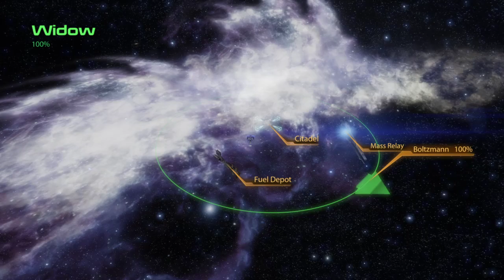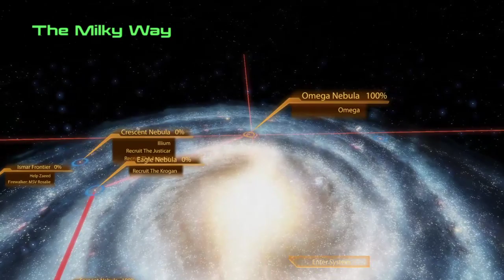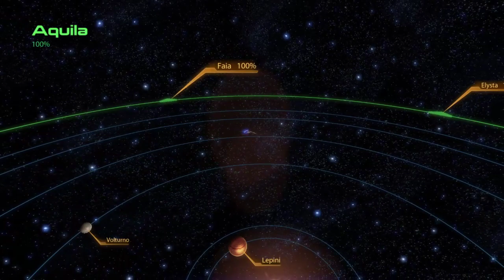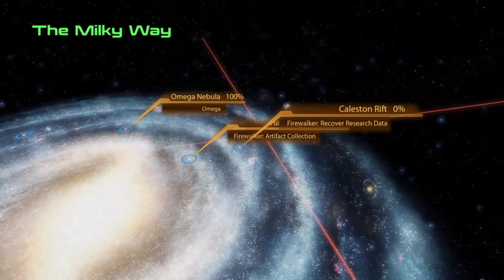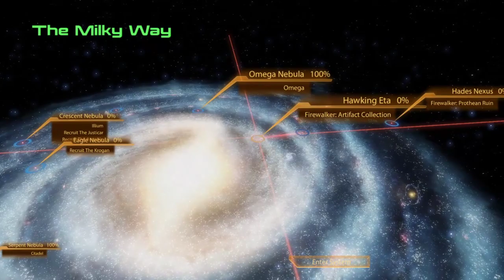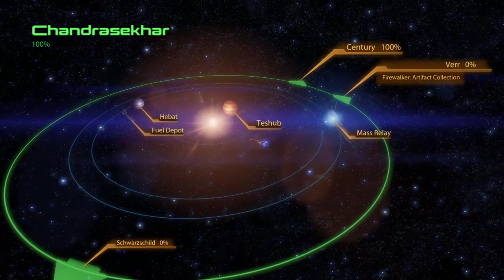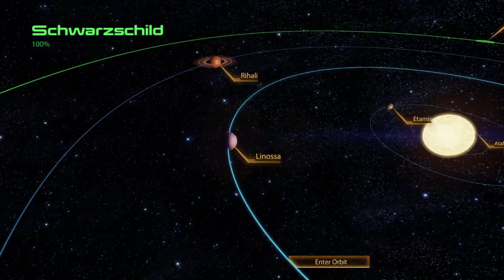[Livestream] Mass Effect 2, 10 Years Later - Paragon [#05]